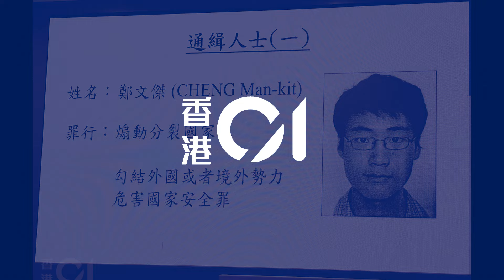鄭文傑涉違反國安法遭通緝 鄭父到警署協助調查｜01新聞｜鄭文傑｜國安法｜警方｜國安處｜突發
鄭文傑涉違反國安法遭通緝　鄭父到警署協助調查

流亡英國的前英國駐香港總領事館職員鄭文傑，涉嫌「煽動分裂國家罪」、「勾結外國或者境外勢力危害國家安全罪」，於去年12月第二度遭香港國安處通緝，懸紅100萬元。鄭文傑父親今日（10日）到屯門青山警署協助調查。至中午約12時30分，鄭父離開警署，他向記者表示，今次到警署只是為協助調查案件。